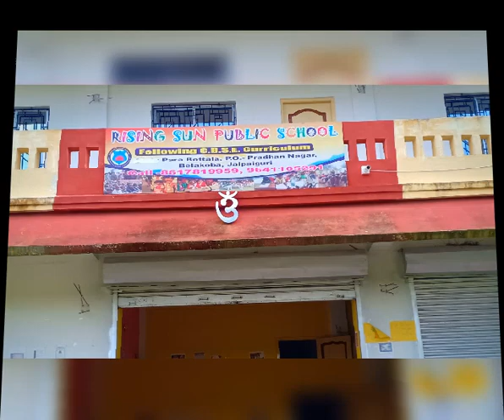Rising sun public school belakoba